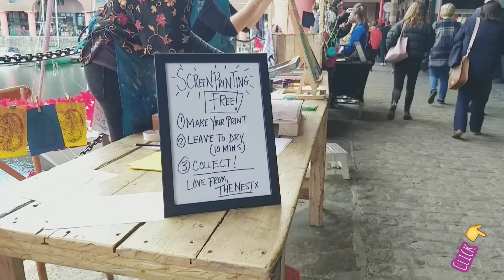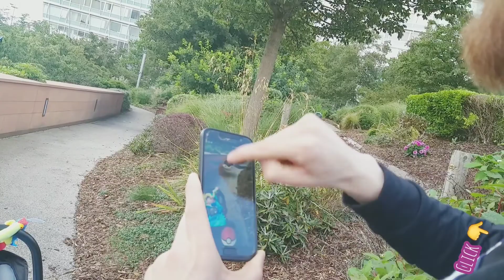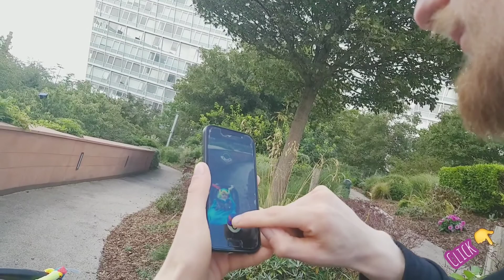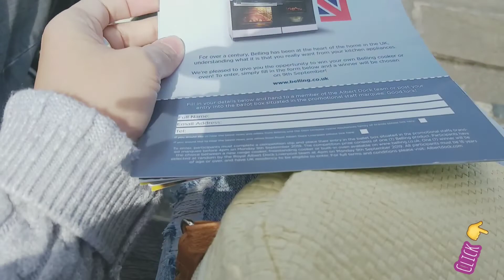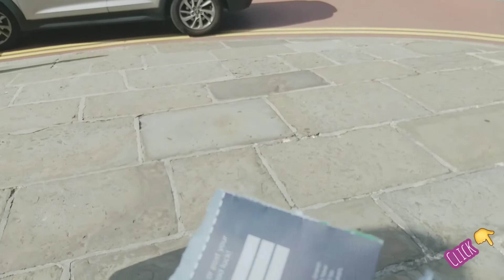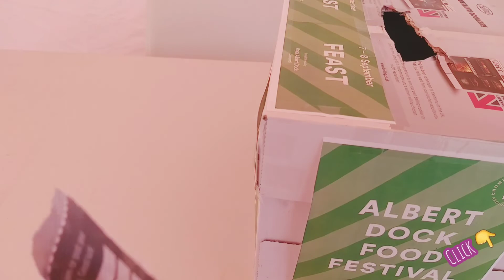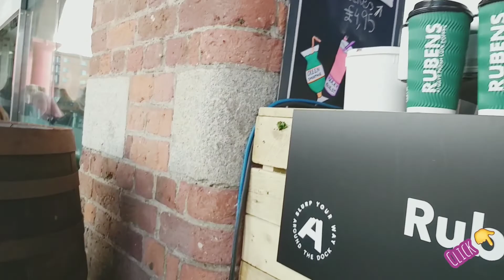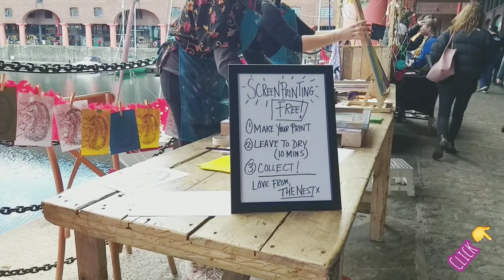2nd day of Albert Dock Food Festival / Things to do in Liverpool / Mommy Pinay / VLOG 35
We came back on the 2nd day but we arrived too early at 12 noon. We missed The floating stage we ended up roam around and went for grocery. Definitely will go back next year.

I will post videos about our every day life as a married couple and a new parent. How i adjust with where i came from and with what UK is offering me now.

I hope i made a knowledgeable video for all of you. Watch out for the next vlog because there's a lot to talk to.

P.S. as a new vlogger i still have watermarks on where i edit my video , because I don't want to pay yet. haha

Thanks everyone 😘 see you soon.